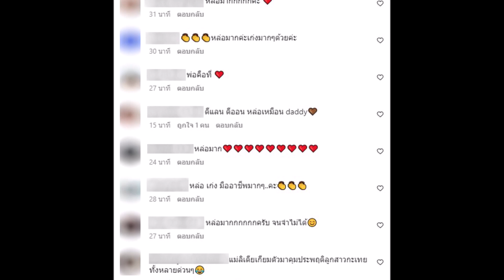แมทธิว ทำหน้าที่พิธีกรเวที Miss Grand International